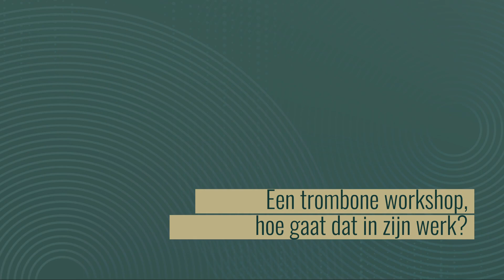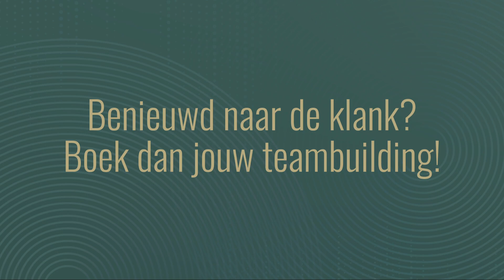De Muzieksommelier | How to: Trombone Workshop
We leggen je graag haarfijn uit hoe zo'n trombone workshop in elkaar zit.